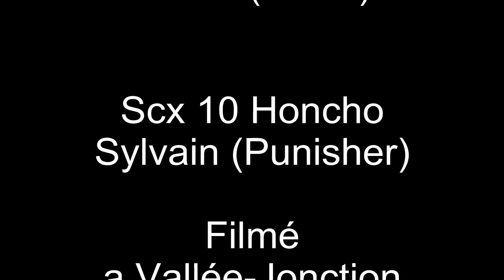Sortie Scale Scx10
Petite sortie Scale a Vallée-Jonction dans la Morency ,Merveilleuse place pour du scale avec de beau défi :)